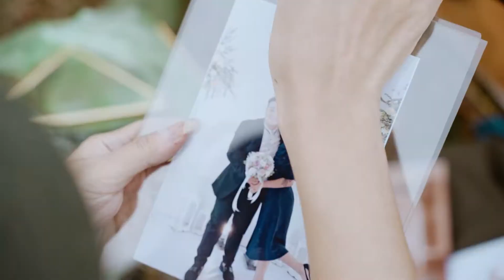Elopement wedding - Binh Huong Meadow || CUONG & AN PREWEDDING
// 𝐋𝐀𝐒𝐓 𝐌𝐈𝐍𝐔𝐓𝐄𝐒 //
Elopement wedding - Binh Huong Meadow

Photography and videography : De Rossa Studio
Wedding planner and decor : The Sisters Planner
Wedding dress : Ligimi's Brides - 리지미
M.U.A : Nguyễn Hồng Hạnh
Celebrant: Phạm Nhật Khoa